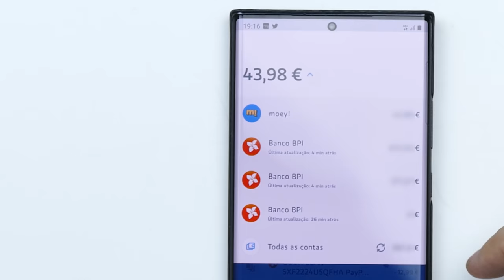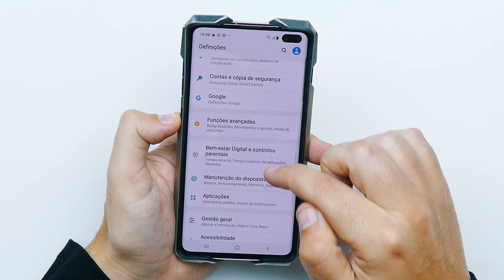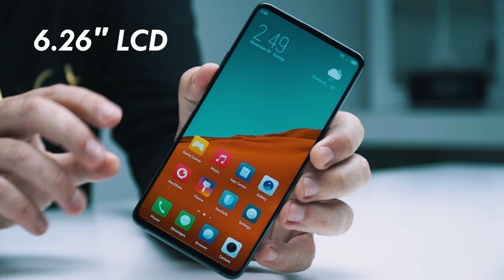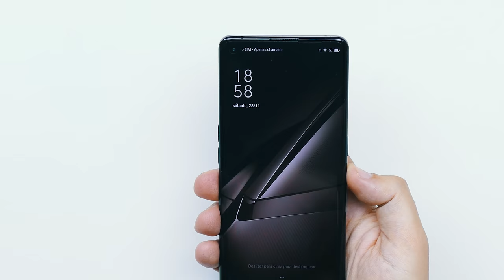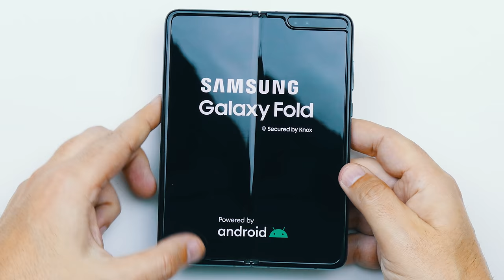a minha COLEÇÃO de SMARTPHONES [SÓ EXCLUSIVOS]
Hoje trago-te a primeira parte da minha coleção exclusiva de 100 smartphones. Espero que gostes e agora é aguardar pela 2ª e 3ª parte de mais um video com gadgets "super" tech...

Abre uma conta moey! com o meu código e ganha 10 €

E para ti qual é o smartphone mais raro que se pode ter???  :)